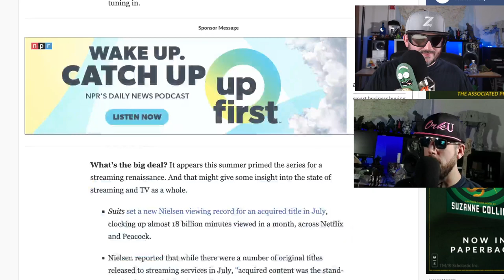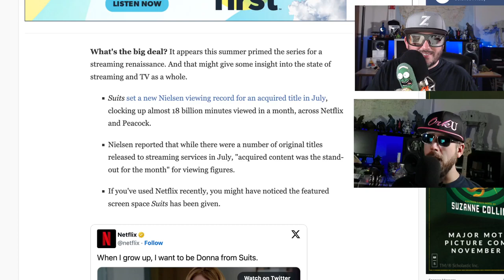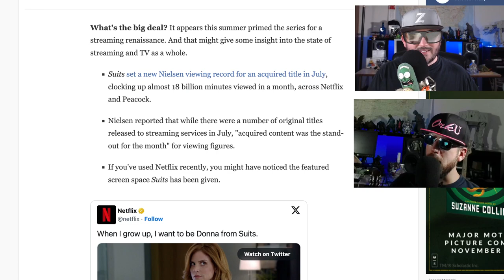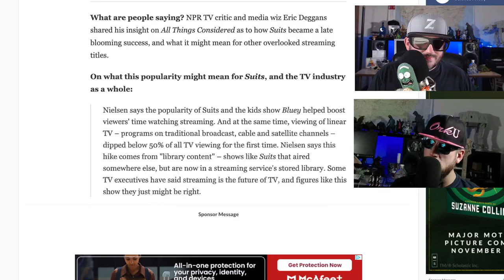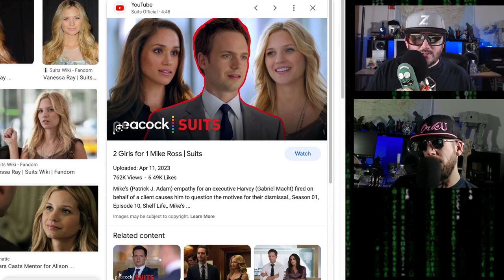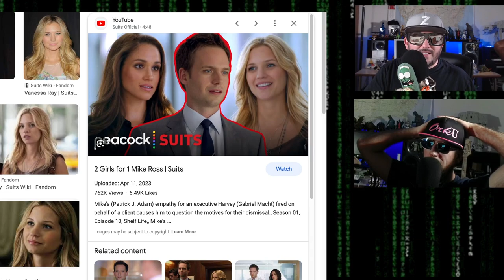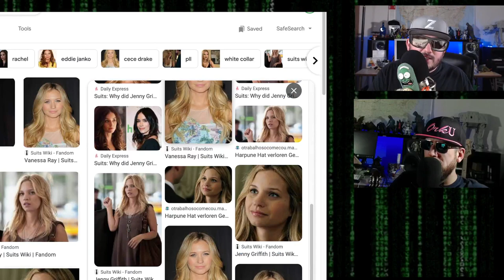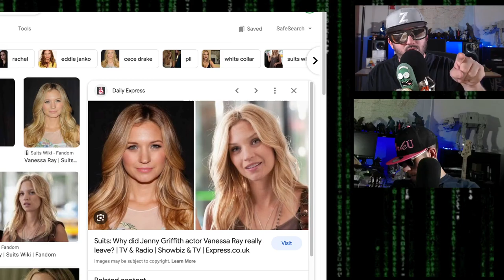Suits is Great, A Powerhouse on Netflix, but Why?